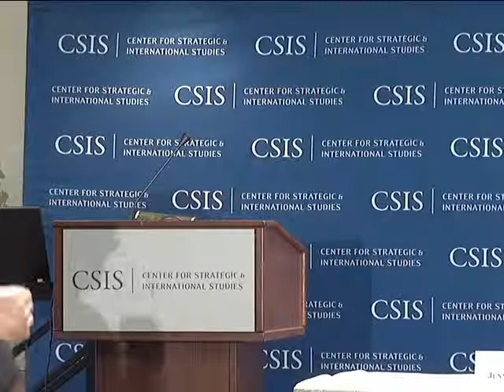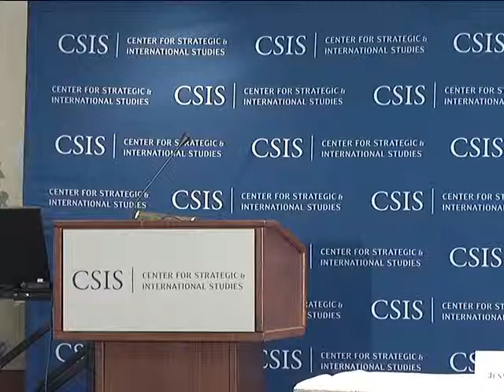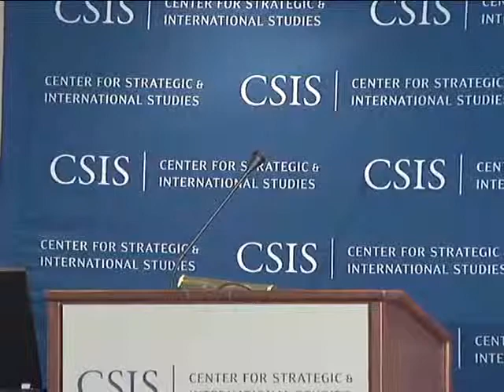Next Steps on Sudan Has the Comprehensive Peace Agreement Paved the Way to Peace Keynote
This event is a discussion regarding the role of the 2005 Comprehensive Peace Agreement (CPA) and the upcoming January 2011 referendum. This seminar will bring together senior officials who participated in drafting the CPA as well as UN and regional officials to examine the prospects for the upcoming referendum and to assess the chances of reaching agreement on issues related to border demarcation and oil resource and revenue-sharing. Lieutenant General Lazaro K. Sumbeiywo, former Kenyan Special Envoy and Lead Mediator of the Sudanese Peace Process, will provide the keynote address.